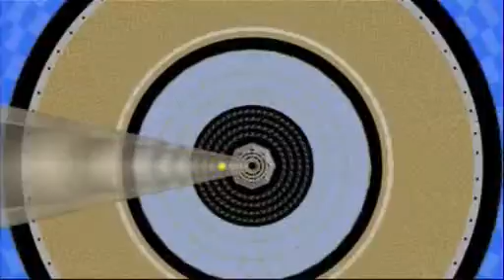Frost over the world - Donald MacLaren & John Ellis - 12 Sep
Donald MacLaren

After a summer of fighting, an uneasy peace appears to have been reached in Georgia.  But this is no return to the pre-war situation  Russian troops will remain in the breakaway regions of South Ossetia and Abkhazia and the Kremlin refuses to drop its recognition of the sovereignty of these two disputed regions.
Sir David is joined by Donald MacLaren, the former UK ambassador to Georgia, to discuss what went wrong in South Ossetia and the effect of this conflict on future international relations.

John Ellis

On September 10, the Large Hadron Collider, the world's largest particle collider, was switched on.  This enormous experiment will recreate the conditions moments after the Big Bang.  Scientists hope that it will provide answers to some of the most fundamental questions in physics.

Sir David talks to Professor John Ellis, one of the leading scientists from CERN, the laboratory where this experiment is taking place.  He explains how the collider works and why this experiment is so important.